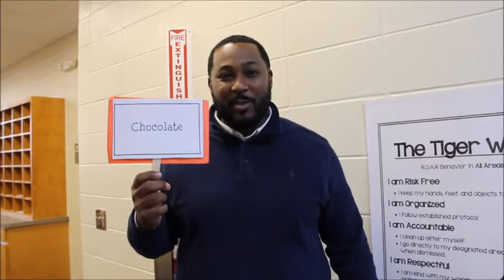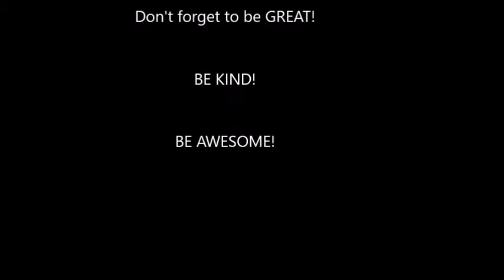Tiger Tracks Network News Show 209